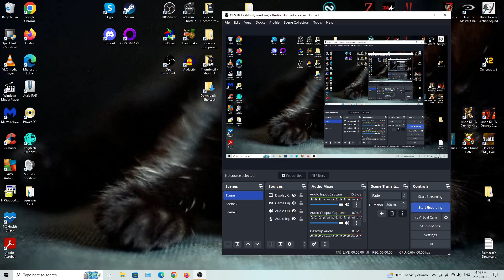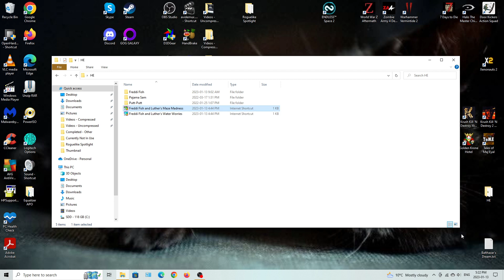DFuxa Plays - Freddi Fish and Luther's Maze Madness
Much like Humongous Entertainment's other titles, Freddi Fish also had a couple of game specific titles put out for it. This one is all about collecting seeds while avoiding enemies - very Pac-man style but with less pellets.

I'm not sure I consider it to be that fun but it was certainly unique enough and I'm sure for little kids it would be challenging enough too.